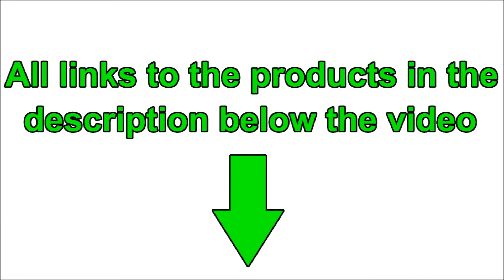10 Best Wireless in Ear Audio Monitor System in 2022 on AliExpress | EYK | Phenyx Pro | ANLEON | TKG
1) EYK EM-6002 Wireless In Ear Monitor System Professional Stage
Performance In-Ear Monitoring Systems with Two Bodypack Receiver

2) Phenyx Pro UHF Stereo Wireless in Ear Audio Monitor System,
900MHz/500MHz Transmitter & Receiver Band Rack Mountable, Metal PTM-10

3) SOMLIMI In Ear Monitor Wireless System ew300 iem g3 Multi
Transmitter Wireless Professional for Stage Performance

4) For ANLEON S2 UHF Stereo Wireless Monitor System 670-680MHZ
Professional Digital Stage In-Ear Monitor System 2 Receivers

5) Pasgao PR90 stereo in ear monitor system wireless monitor system
lightweight and small size 655-679MHZ

6) XTUGA IEM1200 In Ear Monitor Wireless System SR2050 Multi
Transmitter Wireless In Ear Monitor Professional for Stage Performance

7) EYK IEM81 UHF Wireless In Ear Monitor System Single Channel 16
Frequencies Selectable Perfect for Singer Stage Performance DJ

8) Takstar WPM-200 UHF Wireless Audio System Receiver LCD Display 6
Selectable Channels 50m Transmission with In-Ear Headphones

9) TKG audio PMS9800 with 4 receiver high quality in-ear headphones
wireless in ear monitor system for stage

10) TKG 2050EX with 8 receiver Iem In Ear Monitor Wireless System
Wireless In Ear Monitor Professional For Stage Performance